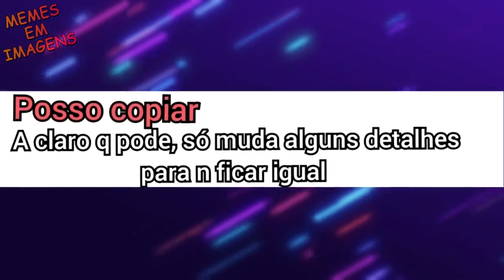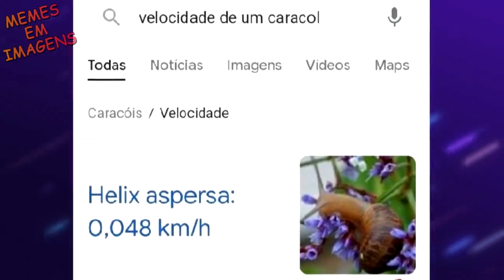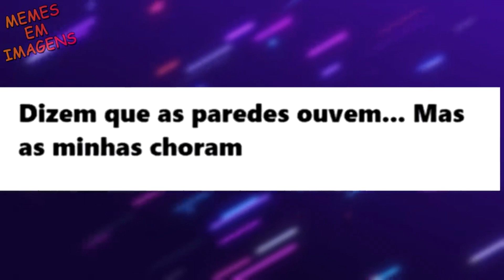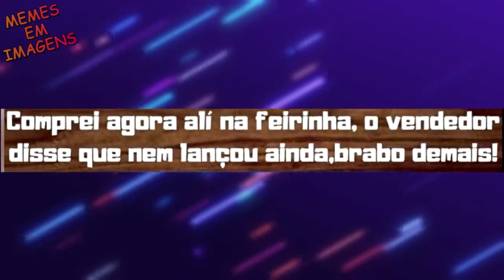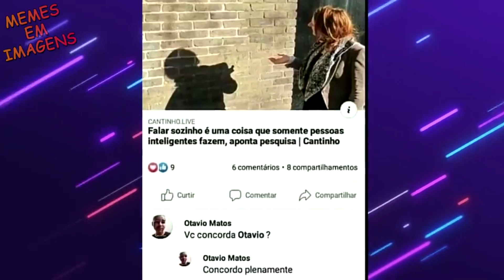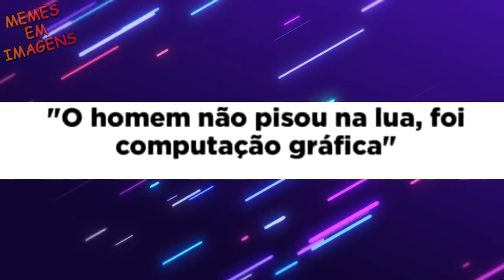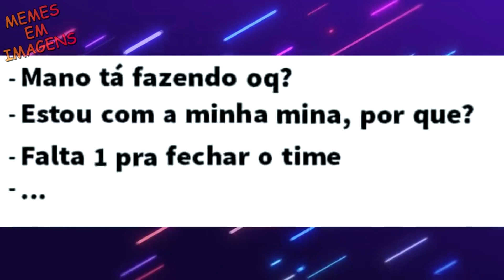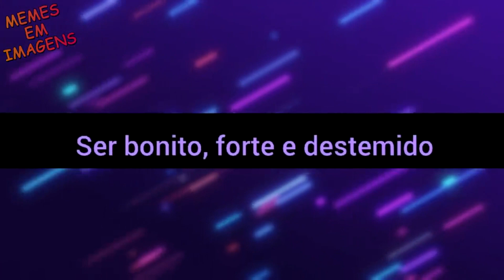MEMES #528 - FAZENDO ANATOMIA